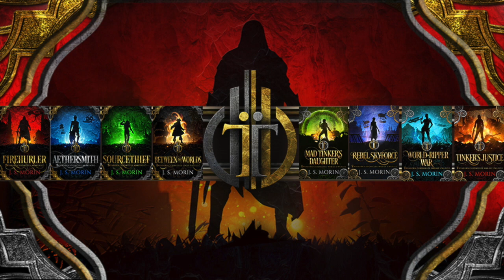Twinborn Historian: the War-bringer incident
For his actions against the ogre’s, they called him War-Bringer. But it could have easily been something else.

The Twinborn Historian discusses how knight Brannis Soleran came to be known simply as: War-Bringer.

Inspired to try more of the Twinborn Chronicles epic fantasy series by author J.S. Morin. Enjoy the complete 7-book series now--no years wondering if you'll ever get the next book.